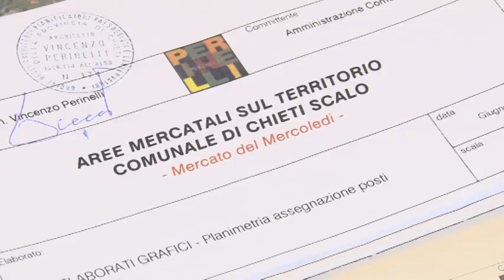Chieti. Approvato il Piano di Programmazione Commerciale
Il consiglio comunale di Chieti ha approvato il Piano di Programmazione Commerciale. Il sindaco Di Primio, il vicesindaco Giampietro e l'assessore Di Biase - che aveva la delega al commercio fino a questa estate - ne hanno illustrato questa mattina i punti principali.